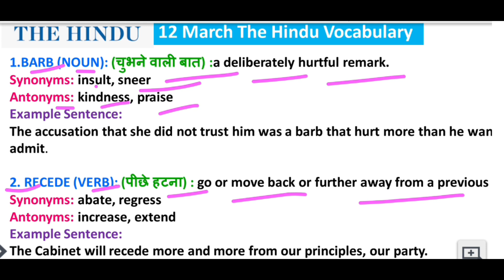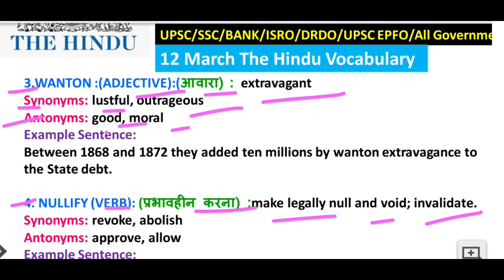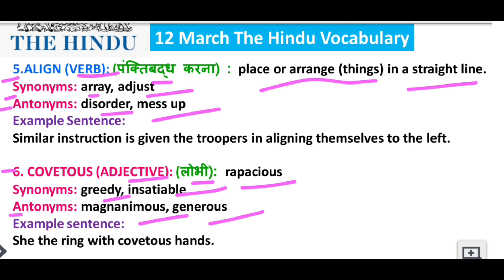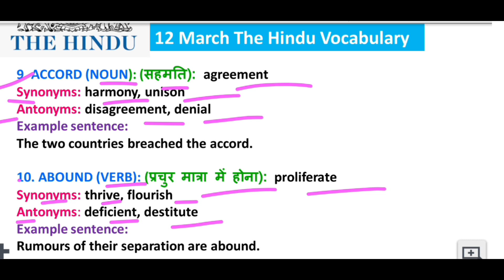12 March The Hindu Editorial Vocabulary @upgradevocabularywithAnshu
Hello Friends in this channel I will provide daily the Hindu Editorial Vocabulary and static and current gk for all exam.